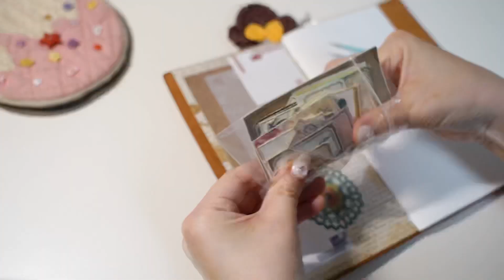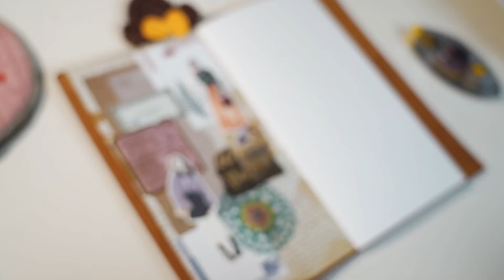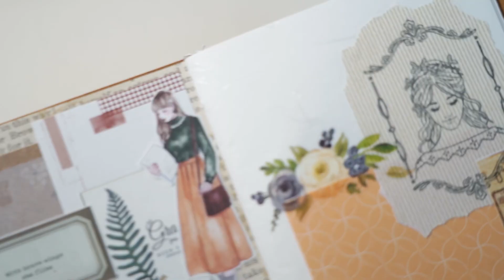asmr | 사도사도 계속 사고 싶은 트래블러스노트 언박싱 하고 빈티지 다꾸 한페이지 하기(자막x) | haul | unboxing | travelers note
안녕하세요. 초자아입니다.
이번 영상에선 이팽달님 신상 트노와
텐바이텐에서 세일할 때 구매했던
트로 패스포트(브라운) 하울을 준비했어요.
그리고 마지막엔 빈티지다꾸 한페이지도 완성!